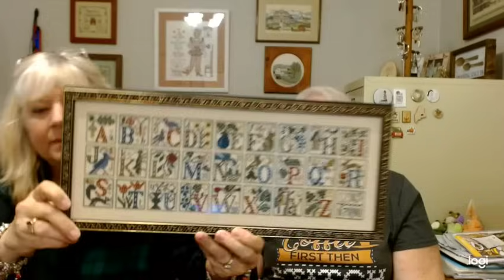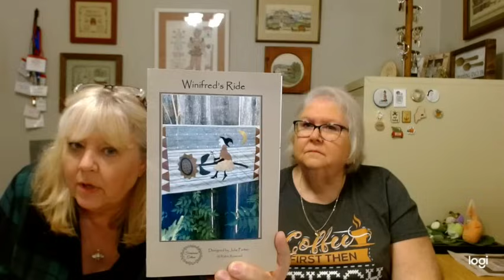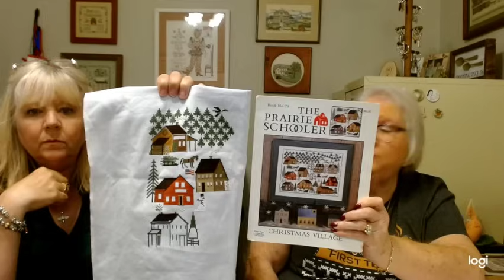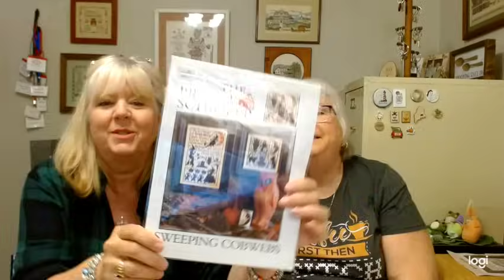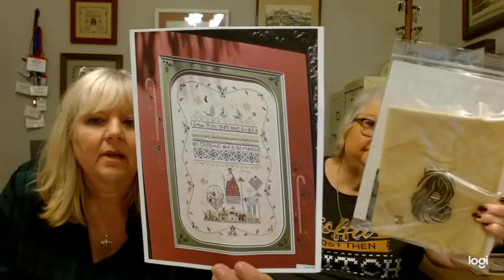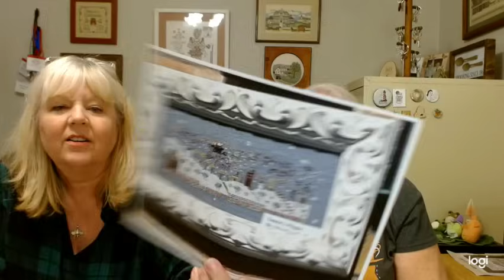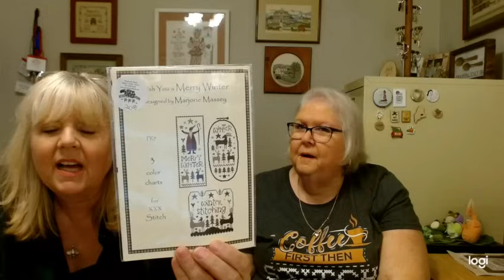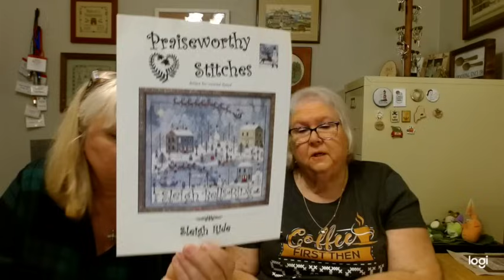Floss Tube #100!!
We started back on March 21, 2021 and here we are... number 100!